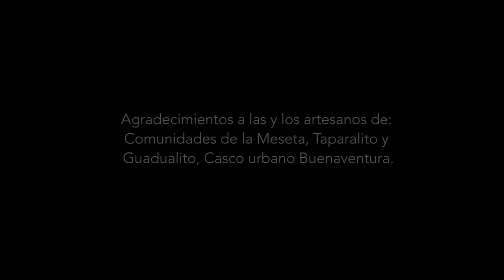Fundaproductividad en voz de la maestra Lucía Solís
Fundaproductividad es un lugar para la reivindicación de la diversidad en Buenaventura. Conoce a Lucía Solís y cómo a través de la artesanía, distintas poblaciones del Valle del Cauca y Chocó, conservan la tradición artesanal y hacen de ella, una actividad económica productiva.